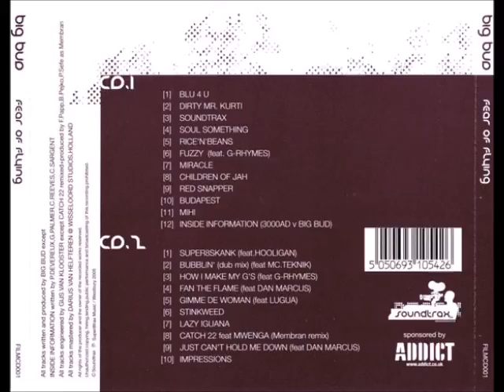Big Bud - Fear Of Flying (CD1) (2005)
Cool business as usual, check it
Tracklist
01   Big Bud - Blu4U (7:16)
02 - Big Bud - Dirty Mr.Kurti (6:32)
03 - Big Bud - Soundtrax (6:10)
04 - Big Bud - Soul Something (5:48)
05 - Big Bud - Rice 'n' Beans (5:27)
06 - Big Bud - Fuzzy (feat. G-Rhymes) (6:32)
07 - Big Bud - Miracle (6:32)
08 - Big Bud - Children Of Jah (7:16)
09 - Big Bud - Red Snapper (6:54)
10 - Big Bud - Budapest (6:54)
11 - Big Bud - Mihi (6:32)
12 - Big Bud - Inside Information (feat. 3000AD) (4:10)
Big Bud - Fear Of Flying (CD1) (FILLCD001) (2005)